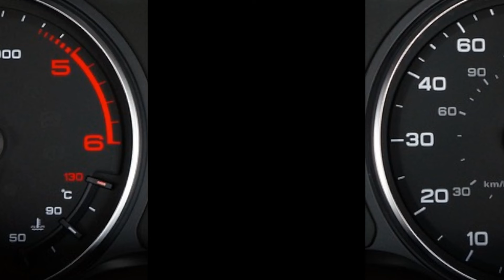Illumina la strada: guida alle lampadine per auto e ai loro cost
Sei alla ricerca delle lampadine giuste per la tua auto? Nel nostro video, ti guidiamo nella scelta delle lampadine auto più adatte alle tue esigenze, analizzando le varie tipologie disponibili, come LED, alogene e allo xeno. Scopri i vantaggi e gli svantaggi di ciascuna opzione, insieme a consigli pratici per un'installazione sicura. Inoltre, esploriamo il panorama dei costi, aiutandoti a trovare soluzioni di illuminazione di qualità che non svuotino il portafoglio. Accendi i fari sulla conoscenza e assicurati una guida più luminosa e sicura con il nostro video informativo!